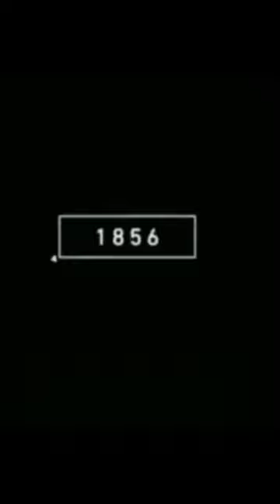2022 he goat and 4000 bce goat // Mythical king 👑🤴 MK 👇 new short video